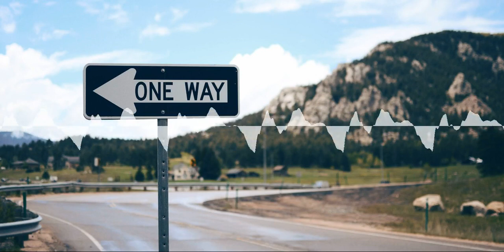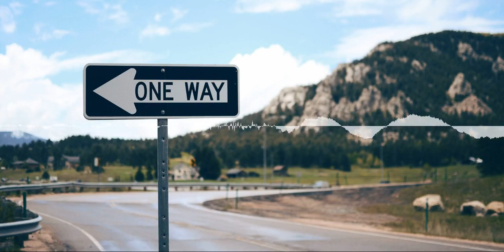T’EN AS MARRE D’ÊTRE L’ARTISTE QUI S’ÉPARPILLE ?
Dans cette émission, on va voir ensemble comment rester focalisé(e) sur ton objectif d’artiste...?

Ne surtout pas rater

Appli Radio Des Artistes

Et aussi

Crédit image